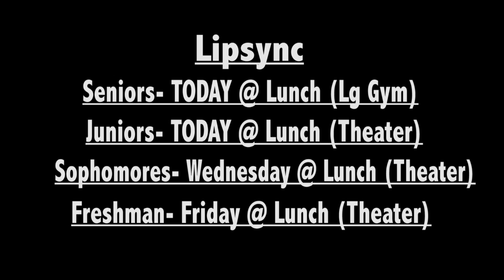Homecoming Annoncement 2012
If there's a WILL, there's a way!